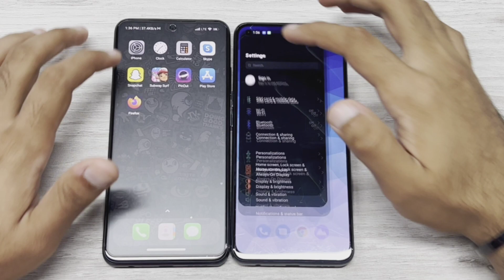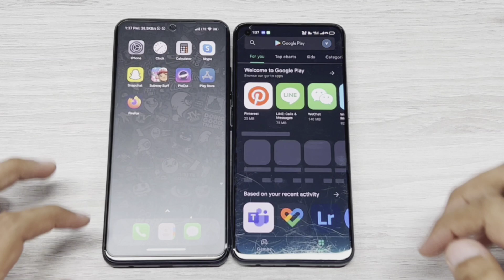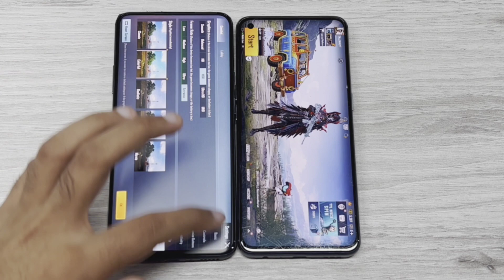REDMI NOTE 10s vs REALME GT MASTER EDITION - SPEED TEST!!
REDMI NOTE 10S vs REALME GT MASTER EDITION

SC:@maaz.ameem

PUBG I'D
PUBG channel.